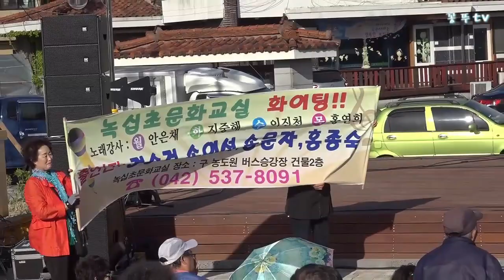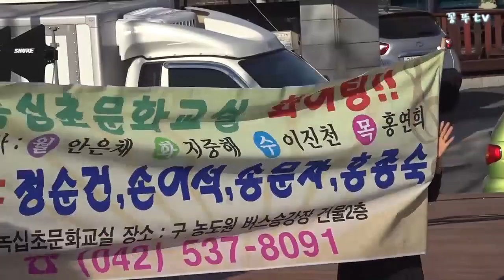대전 서구 구민노래자랑 ' 들말어린이공원 , 꽁뚜tv 180428